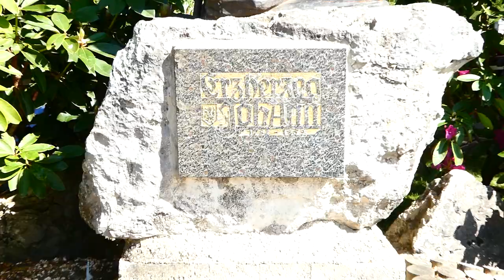60. Narzissenfest – Ausseerland Salzkammergut – Erzherzog Johann Statue 2. VI. 2019 fz82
60. Narzissenfest – Bad Aussee & Grundlsee – Ausseerland Salzkammergut – Erzherzog Johann Statue 2. VI. 2019 fz82/83